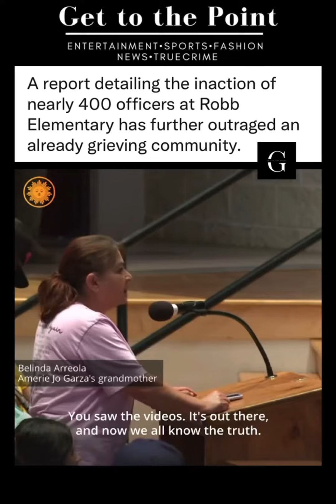A report detailing the inaction of nearly 400 officers at Robb Elementary has further outraged…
A report detailing the inaction of nearly 400 officers at Robb Elementary has further outraged an already grieving community.

One young student expressed her fear at a Uvalde school board meeting: “I don't want to go to your guys' school if they don't have protection.”